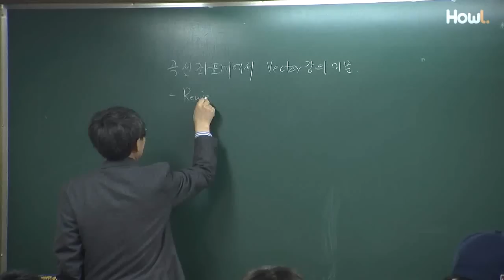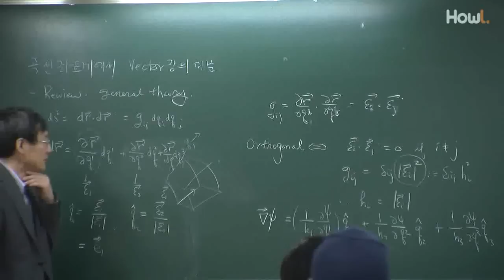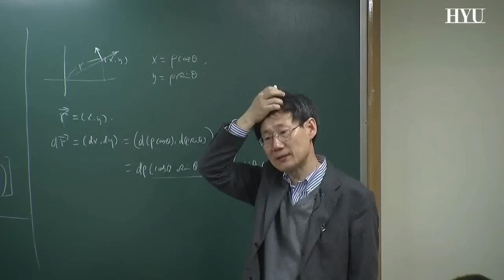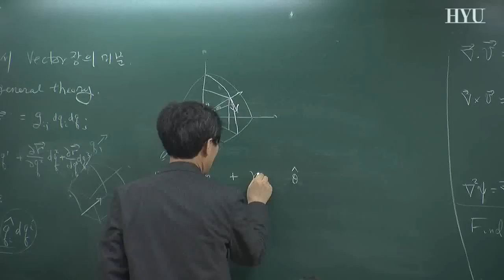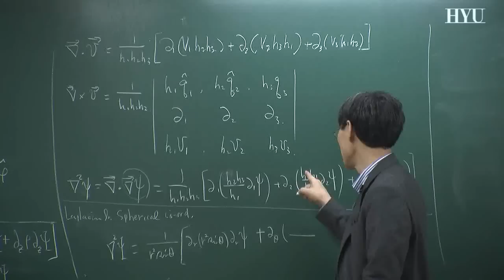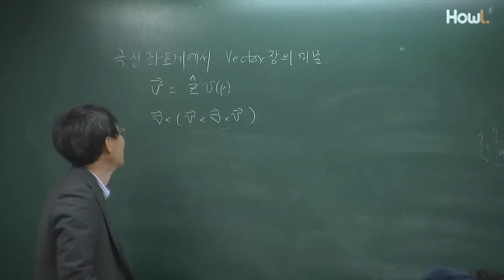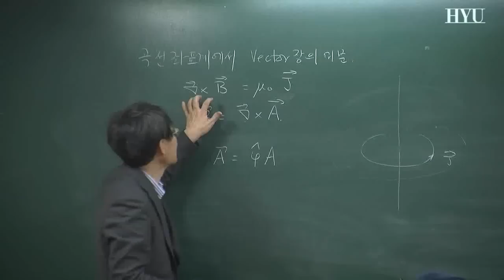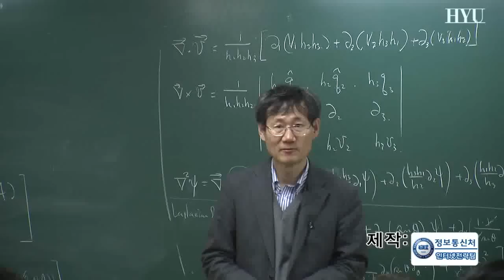8. 원통및 구좌표계에서의 벡터장의 미분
한양대학교 물리학과

과목명 : 수리물리학1
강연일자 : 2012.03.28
강연자 : 신상진 교수

강의개요 : 전일 강의의 응용으로서 구체적인 좌표계를 택하여 벡터장의 발산과 회전을 계산하는 예를 보여준다.